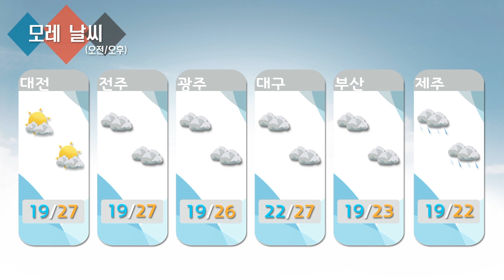날씨정보 6월 15일 05시 발표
*오늘(일)
-전국 대체로 맑음
-전라남도 늦은 오후부터 구름 많아짐.
-제주도 구름 많음.
-(아침) 서해안, 일부내륙 짙은 안개.